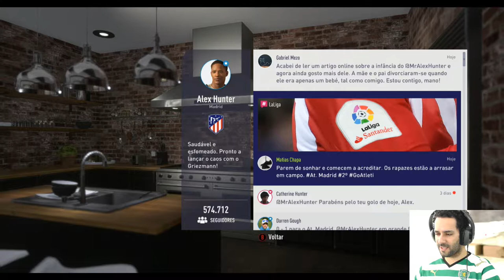FIFA 18 THE JOURNEY #23 - A continuar assim ainda vamos ser campeões!!!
Grandre jogo, rumo ao primeiro lugar, vamos a isso!